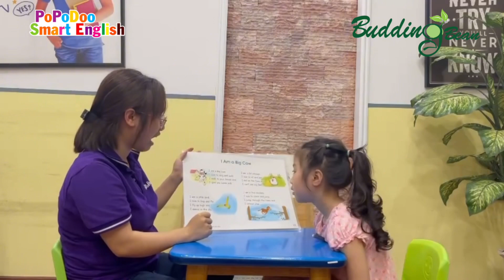Budding Bean. Step 2.K3. Mini Test: Marry- Minh Anh